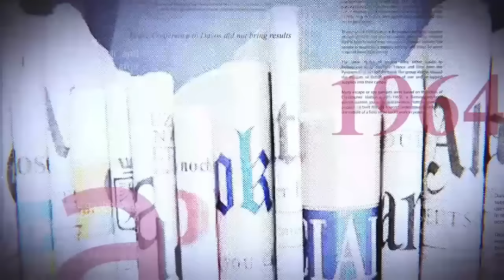GRANDE TRIBUNE |3 01 2024|KATUMBI SALUE LA VICTOIRE DU PEUPLE CONGOLAIS,IL CRIE À LA FRAUDE DE L'USN